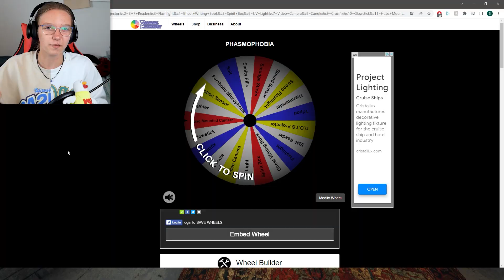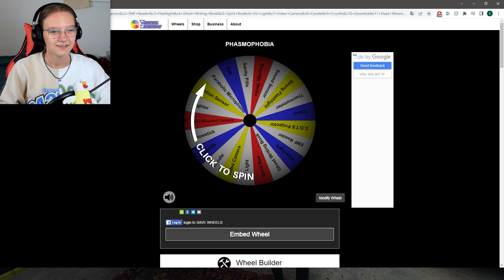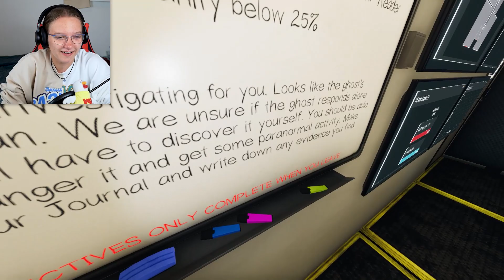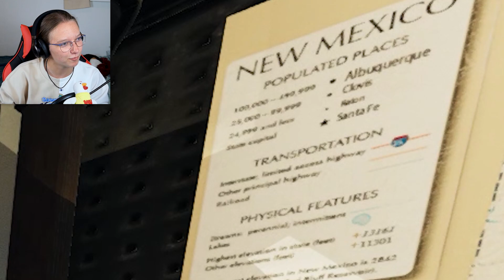Nu Al Zo VEEL ONGELUK In Phasmophobia (Nederlands) #2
➭ Bedankt voor het kijken naar ''Nu Al Zo VEEL ONGELUK In Phasmophobia (Nederlands) #2''

Word lid van dit kanaal en krijg toegang tot speciale voordelen

Ik ben Sanne en ik maak vooral video's over games, maar soms doe ik ook iets anders.